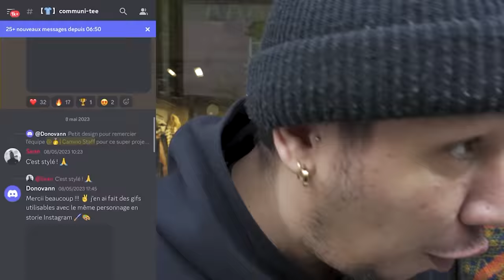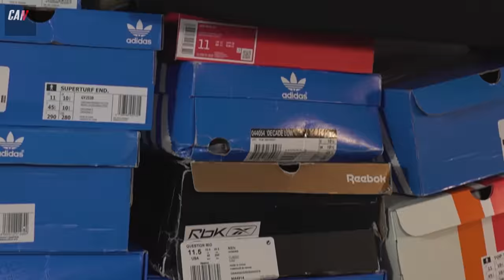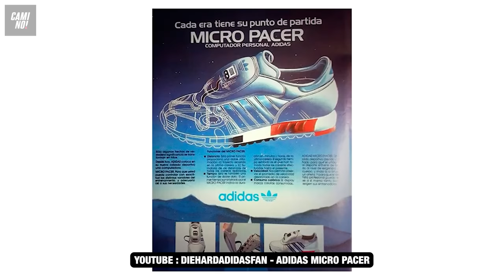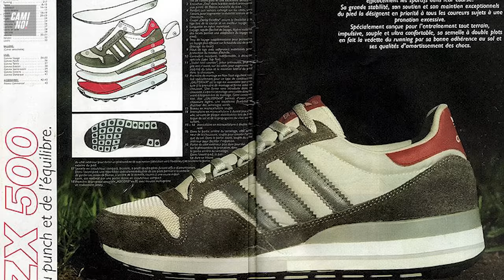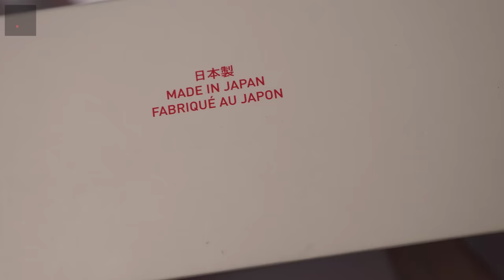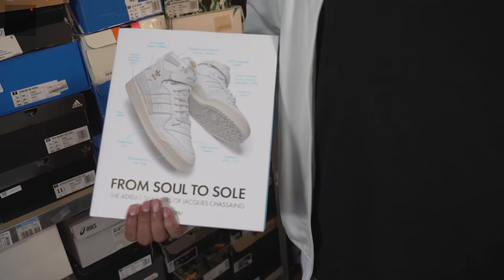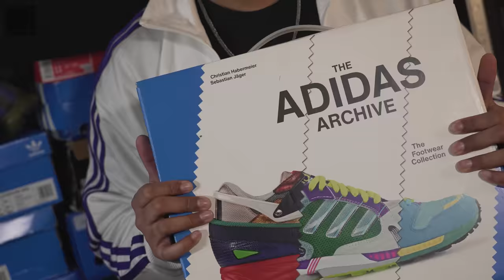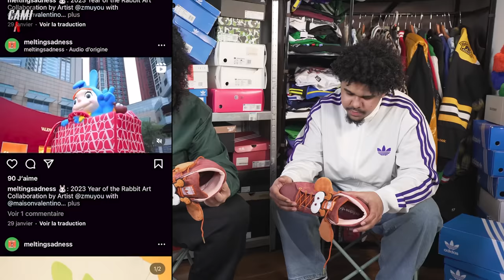Son but : avoir 365 PAIRES de SNEAKERS 😳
Nouveau LSDLV avec un GIGA Fan d'Adidas : ZECK ! 🙌

On a été chez Zeck, un très gros fan d'Adidas, il a que ça dans sa collection (ou presque 👀)

Il a un style vraiment à lui, avec pas mal de produits que les gens calculent pas trop mais qui sont banger et aussi des pièces rares💎

Y’a plein de paires et de sappes dans sa collection qu'Elssy aurait kiffé attraper, notamment la Twinstrike sortie en 2018 qu'Elssy avait mais dont il s'est séparé...

00:00 : Intro/Annonce COMMUNI-TEE + Fête de la Musique

⬇️⬇️ LES PAIRES DE ZECK⬇️⬇️
1:33 : Présentation de Zeck

Adidas Hardcourt : 02:28

Adidas Samba Classic : 03:14

Adidas Forum 84 Low Heitor Da Silva : 04:52

Adidas Decade Low "4th July" : 09:22

Asics Gel-Kayano 27 LTX "Vivienne Westwood Vapor" : 10:00

Adidas AW Turnout Trainer "Alexander Wang Core Black" : 11:23

Adidas Y-3 Gazelle "Black & White" : 12:20

Adidas Lawsuit 2 "Grey" : 18:00

Adidas_1 "Intelligence 1" : 19:15

Nike Flyknit Chukka Holographic : 21:30

Nike Air Max 90 "Camo Croc" : 22:58

Nike Air Force 1 Low "BHM" : 23:50

Adidas Yeezy Foam Runner "Stone Sage" : 26:45

Adidas Yeezy 500 "Bone White" : 24:03

Adidas Superturf "END, IBEX" : 28:03

Adidas 3ST.002 x BAPE "Harajuku" : 30:45

Adidas HU NMD S1 Ryat "Pharrell Black" : 31:26

Adidas Yung-1 "Wanto" : 32:37

Adidas ZX 8000 "Hanami Pink" : 33:28

Adidas Forum 84 High "Eric Emanuel Louisville Cardinals" : 35:01

Adidas Pro Model 2G Low "White Silver Metallic Navy" : 40:05

Adidas Originals Type -L X OAMC "Pink" : 42:20

Nike Air Jordan 3 "Chlorophyll" : 44:00

Reebok Answer IV "The Tunnel" : 45:07

New Balance 827 Abzorb Aimé Leon Dore "Yellow" : 47:02

LE TOP 5 DE ZECK : 48:53

Adidas Adimatic Human Made "Off White" : 50:46

Adidas Forum 84 Low x Heitor Da Silva "Purple/Black" : 52:20

Adidas Twinstrike ADV "Black/White/Scarlet : 55:47

Adidas Pro Model "Melting Sadness Giraffe" : 57:50

Adidas Microbounce T1 Kerwin Frost "Bright Royal" : 1:00:37